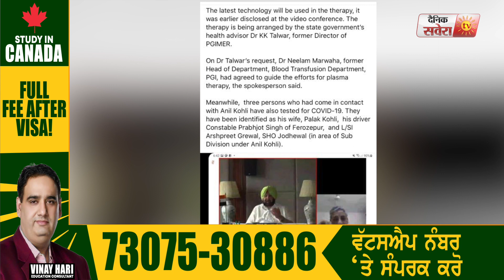Punjab में होगी Corona Virus की पहली प्लाज़्मा थैरपी